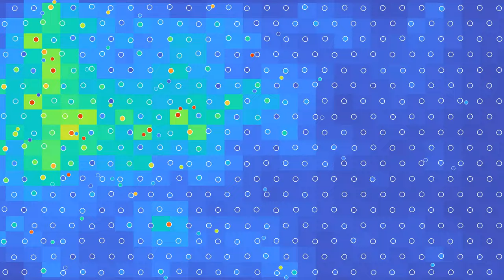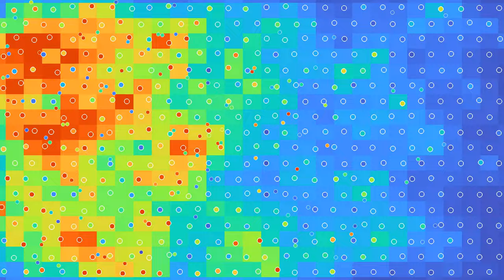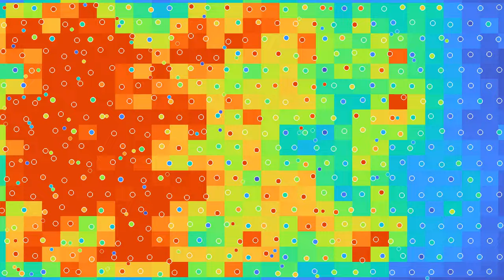Heat map of a heat flow through a harmonic crystal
This video shows the same simulation as the video , with a different representation. Instead of showing trajectories of the lighter particles, a "heat map" shows the total mechanical energy of the heavier particles, slightly averaged over time and neighboring cells.
One feature of this simulation is that the right-hand boundary is "absorbing": while particles are created on the left-hand boundary, particles that reach the right-hand border with a positive x-velocity are removed from the simulation. In that way, the system behaves as if it were in contact with a heat source at the left, and a heat sink at the right.
The "atoms" are 100 times heavier than the particle shot into the atomic lattice. One can see how the fast particles tend slow down, as they transfer kinetic energy to the "atoms".  However, they can occasionally gain energy again, when it hits a particularly "hot" atom.
The lighter particles, or "electrons", interact via a Lennard-Jones potential with each other, and via a stiff harmonic force with the obstacles. The obstacles are initially placed on a regular hexagonal lattice. They are attracted to their equilibrium position by a harmonic force, and thus start oscillating when they get hit by the electrons.
The electrons'' color depends on their kinetic energy, which is proportional to their mass times their speed squared. The atoms' color shows their total energy, which is the sum of their kinetic and potential energy.

Render time: 4 minutes 13 seconds
Compression: crf 23
Color scheme: Turbo, by Anton Mikhailov